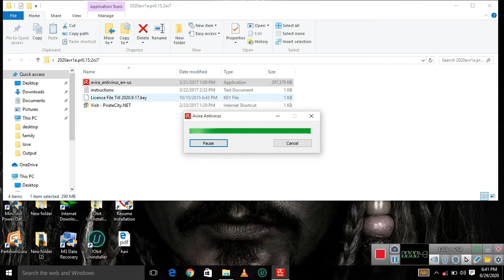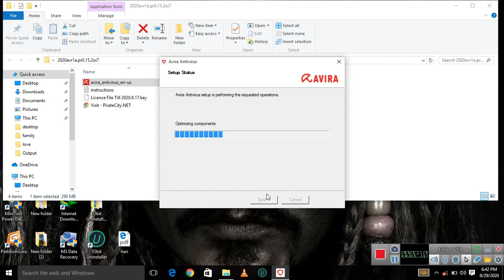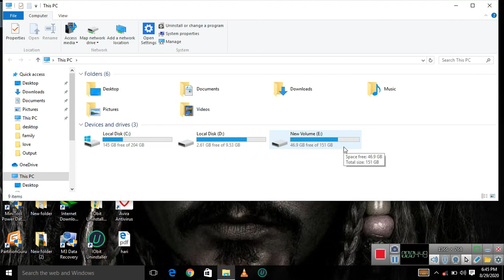Which one is best antivirus